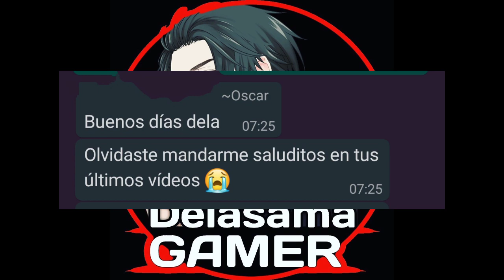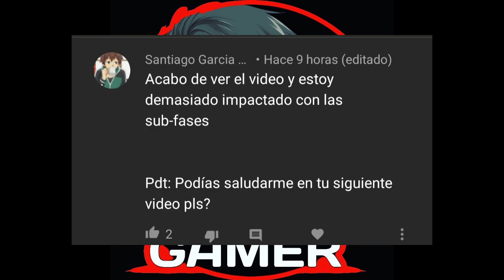Mundo 10 Fase 5 y FINAL!! guía de Guardian Tales.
Hola chicos que tal!
por fin llegamos al final del mundo 10!!!

Nimo Tv : Delasama Gamer ( a veces juego por acá...a veces)
Facebook Gaming:  Delasama Gamer

celular usado en el Gameplay: Redmi Note 8 Pro.

Consíguelo más barato acá: